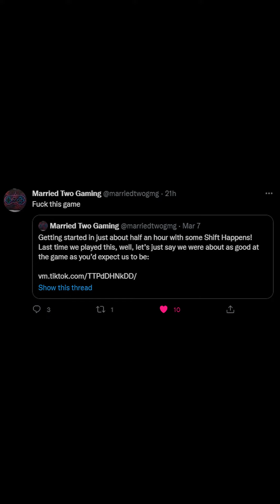We played Shift Happens on stream AGAIN and...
James and Jenn are a husband-and-wife variety stream team. They can be found on Twitch every Monday, Wednesday, and Saturday starting at 9:30pm CST.